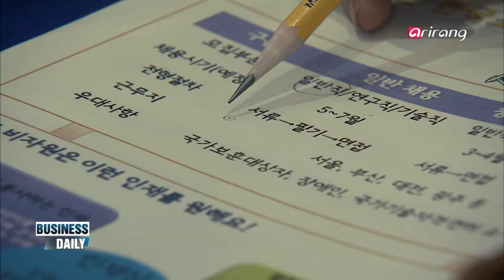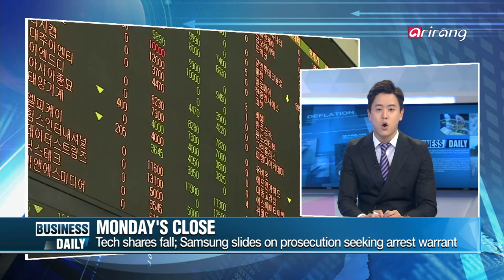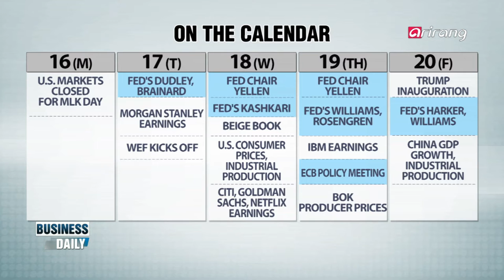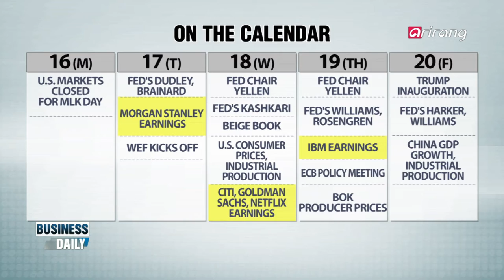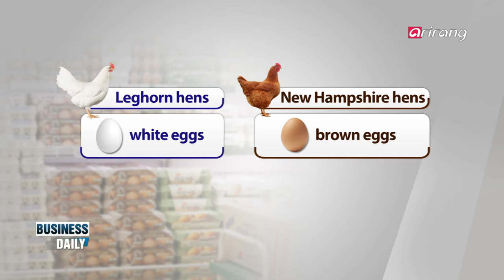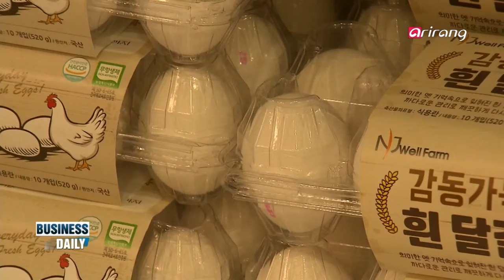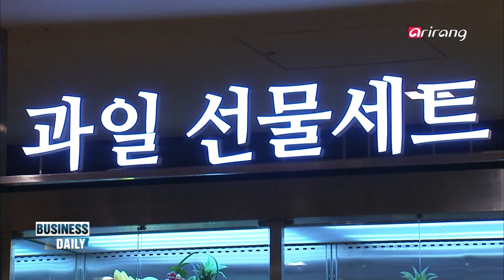Business Daily(Ep.464) Cheaper 'Seol' gift sets _ Full Episode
Cheaper 'Seol' gift sets
The anti-graft 'Kim Young-ran Act', which went into effect in September last year, is about to change the landscape of the nation's Lunar New Year 'Seol' holiday... when it comes to exchanging gifts. Instead of selling presents made up of local goods, retailers have been replacing them with cheaper imports to meet the price cap of about 42 dollars.

다가오는 설날 선물, 소비자들의 선택은?
설날을 앞두고 선물 준비에 한창인 지금, 시장은 5만 원 미만의 상품이 대거 등장했다. 한우 등 특히 한우 등 가격대가 높은 설 선물세트들이 수입산으로 빠르게 대체되고 있는데, 청탁금지법 시행 이후 선물 가격을 맞추기 위함이다. 품목과 국가까지 수입 영역은 넓어지고 있는데... 2017년 설 선물 소비자들의 선택을 들여다본다.

White eggs vs. brown eggs
As imported eggs from the U.S. begin to hit store shelves, shoppers will notice the white color of the shells. Is there a difference with brown eggs, the color of those widely produced in Korea?

'흰색 달걀'의 국내 도입, '갈색 달걀'과 차이점은?
조류 인플루엔자 파동으로 달걀 수입이 시작되면서 미국산 '흰색 달걀'이 한국에 수입됐다. '갈색 달걀'에 익숙한 한국 소비자들에겐 다소 생소하기도 한데... 흰색 달걀과 갈색 달걀의 차이점은 무엇일까?

This week's Global Stock Markets
We take a look through the week's global business calendar and forecast upcoming market movements.

-최진석 기자(SBS CNBC)
한 주의 전 세계 주요 경제 이슈를 분석하고 증시 흐름을 전망한다.